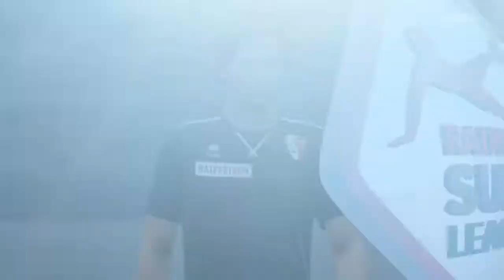International Club Friendly - FC Sion @ FC Thun - FIFA 18 Simulation Full Game 24/1/18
FC Sion @ FC Thun - FIFA 18 Simulation Full Game 24/1/18